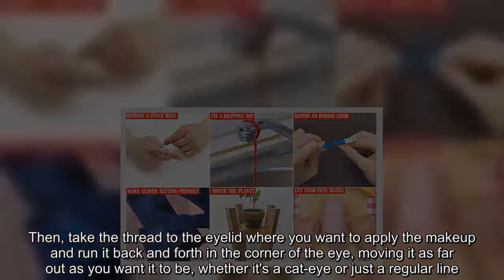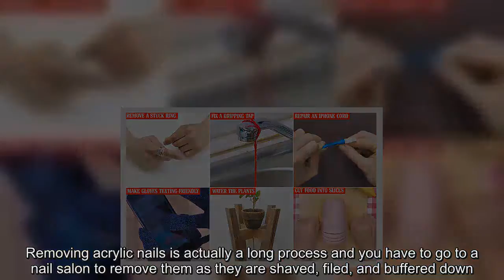Genius hacks you can do with a piece of string revealed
Who would have thought that a single piece of string could have so many different uses?  From repairing phone charger wires to removing a stuck ring from a finger, there are so many brilliant tricks that you never knew existed.FEMAIL reveals the genius hacks that a single piece of thread is capable of from stopping a dripping tap to applying eyeliner with perfect precision - these simple and efficient tricks are life-changing.Unfortunately, due to constant use and taking it everywhere, iPhone charging cords are prone to wear and tear.Luckily, if your iPhone charger is ripping or tearing at the top, there's a fix for it and you don't have to break the bank.Simply wrap a piece of string around the wire starting from the middle, wrapping it all the way around to the top, covering the rip.Then, put a drop of glue and stick the end of the string on it.Let it sit for a minute and you're good to go.The wire will be sealed and won't experience anymore tearing.Most people have experienced a dripping or leaking tap in their home and know how annoying it is, especially the sound it makes.No matter how many times you twist the faucet off as hard as you can, a drip just can't seem to stop, but you can easily fix this nuisance.To stop a dripping tap, simply tie a string loop around the top of the faucet and knot it, allowing the rest of the long piece of string hang down into the sink.The leak will drip into the string, which absorbs the water, and if you let the bottom of the string sit in the drainer, the water will flush right out.There is no worse feeling than donning a brand new sweater only to have it get caught on something and causing a pull.Once there is a pull in the sweater, where a piece of the fabric sticks out of the top and the threading is cinched, it seems like there is no possible fix.No matter how hard you try to stretch the sweater to bring it back to its original shape, it doesn't go back to what it was, but instead of giving up there's a special trick.If there's a tear in your sweater from a purse or getting stuck on something, simply take a needle with thread and push the material that's sticking out, back into the sweater.After you've pushed the needle through the top to the opposite side, pull the string through the back, bringing the broken stitch with it, and you're sweater is good to go.Taking a stuck ring off a swollen finger no longer has to feel like a Chinese finger trap thanks to this simple hack.While there are many myths about how to remove a stuck ring from a finger, like dish soap or baby powder, nothing every truly works and if it does, it usually takes a long time.If you've ever experienced a ring getting stuck on your finger from swollen hands or if a ring just doesn't fit, then the feeling of trying to pull the ring off and struggling is super frustrating, so try this hack next time a ring is stuck.Stick a needle with thread through the back of the ring in between the back of the finger and the ring and then pull the ne